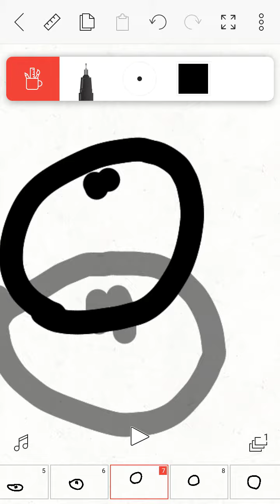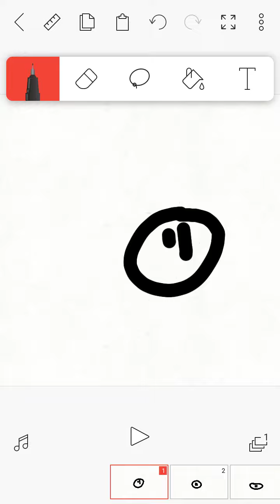How i amimate (cindov) (timelapse)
timelapse Its my first time lapse